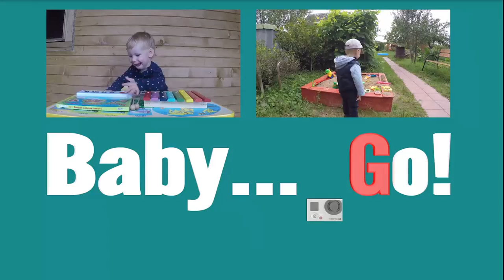МАРКИ МАШИН. МАРКИ МАШИН для детей. Развивающая игра про машинки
МАРКИ МАШИН. МАРКИ МАШИН для детей. Развивающая игра про машинки. Ваш сынишка любит играть машинками? Тогда ему наверняка будет интересно выучить марки автомобилей и узнавать их на улице. Этот обучающее видео про марки машин для детей, поможет им самостоятельно определять названия. Для детей тема автомобилей всегда была интересной. Благодаря этому обучающему видео для детей они смогут выучить названия машин и будут узнавать их эмблемы (значки). Пособие для детей дошкольного возраста. "А это какая машина?" "А как называется этот автомобиль?" - подобные вопросы задают своим родителям не только мальчишки, но и многие девчонки. Сегодня Дениска с папой выйдут на улицу и будут учить марки машин, а также цвета машин и запишут видео для детей про марки машин. Как выучить марки машин с ребенком. Ответ прост: повторяйте марки машин их их названия, когда видите машины на улице, можете дома сделать карточки с названиями машин и марок и показывать их ребенку!